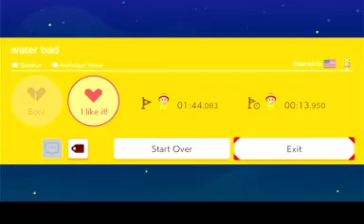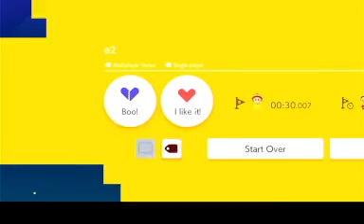Mario Maker 2 with itsamekris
Playing all the levels created by itsamekris